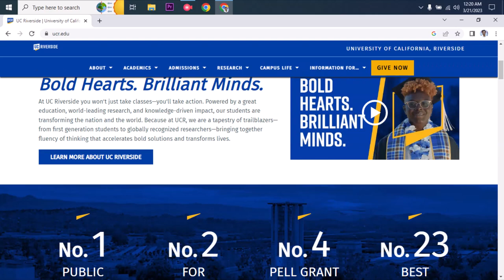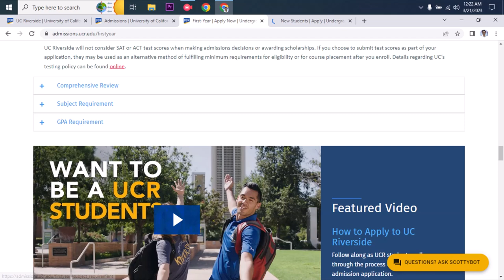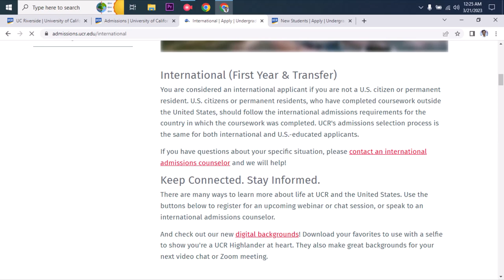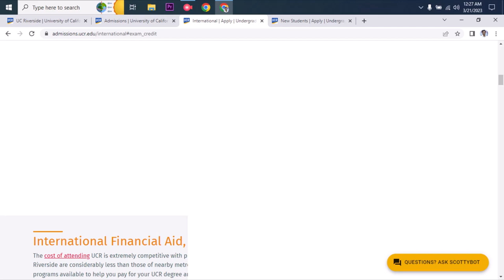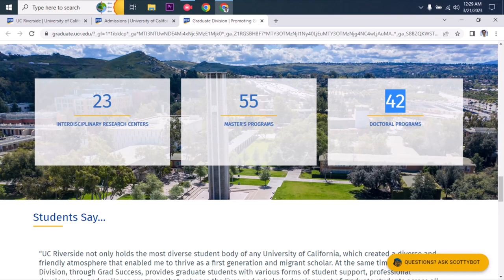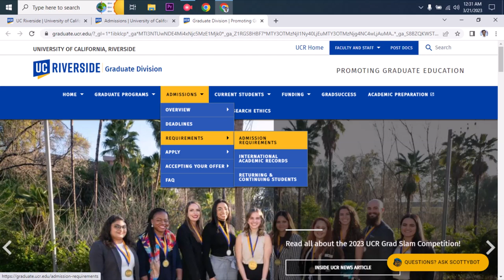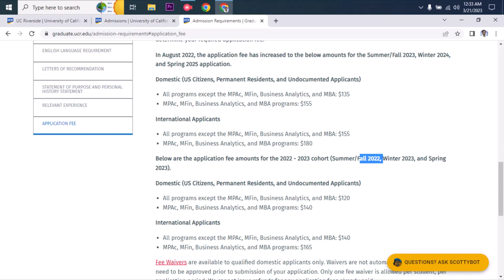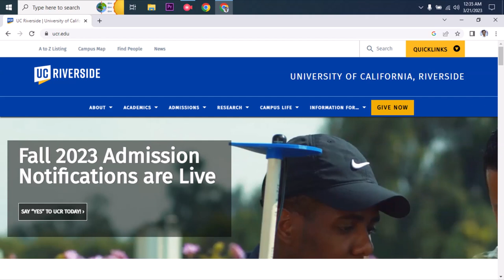university of California, Riverside | USA University application requirements review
Music credit
Do It – Hotham: